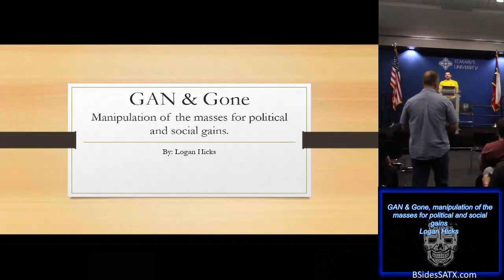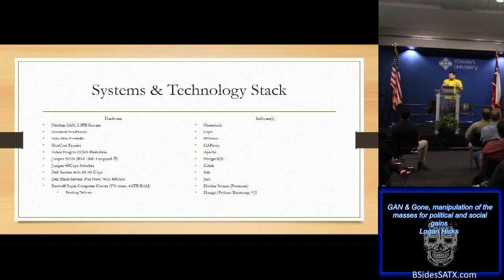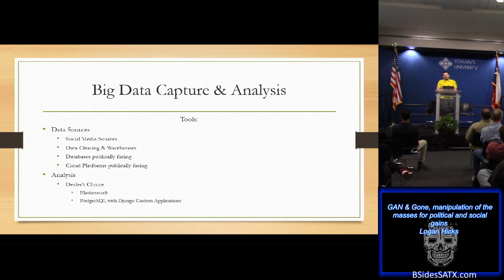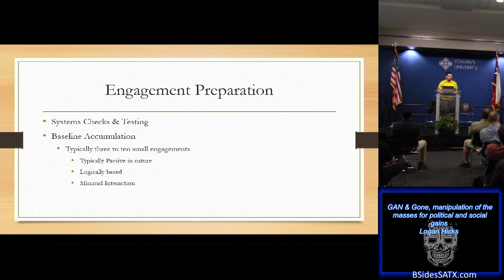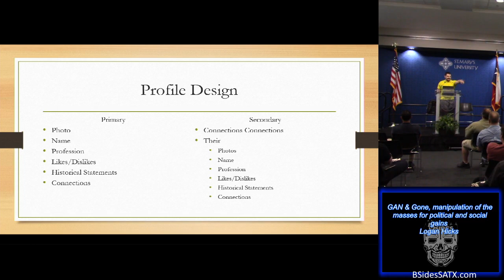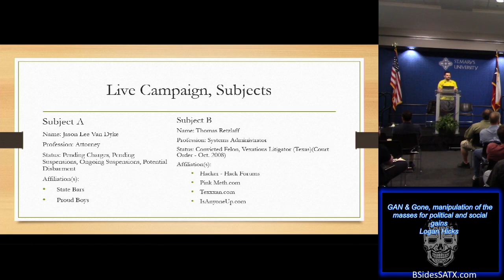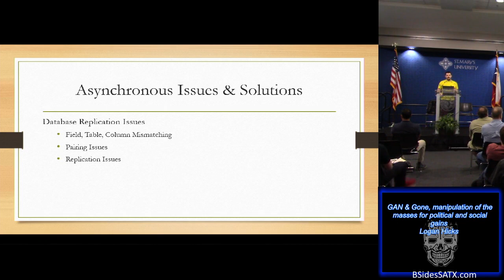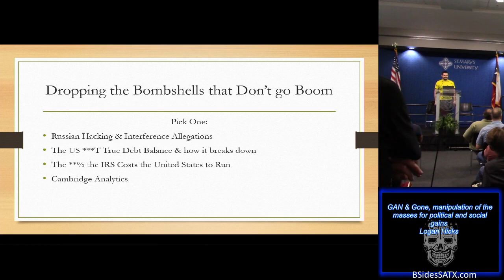Logan Hicks - GAN & Gone, manipulation of the masses for political and social gains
Title: GAN & Gone, manipulation of the masses for political and social gains
Presenter: Logan Hicks
Track: In The Weeds 06
Time: 1500

Abstract:
Usage of automations, big data, data analytics, social engineering, PsyOps, strife, and aggressive debate tactics to shift political and social views in a desired direction.

Speaker Bio:
Systems, Security, Cloud, Storage, Compliance Architect. Full stack developer. Instructor. Engineer. Pirate. Ninja. Non-Profiteer. Mad scientist with crazy awesome projects.
Professional Bear Poker.